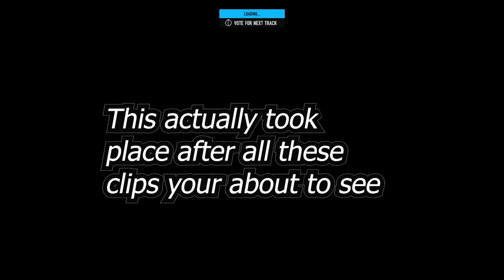Full Lobby MIND BLOWN from Reverse Drifting | Forza Motorsport 7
I hope you enjoy the content. I appreciate all of you for supporting me on this big journey!!